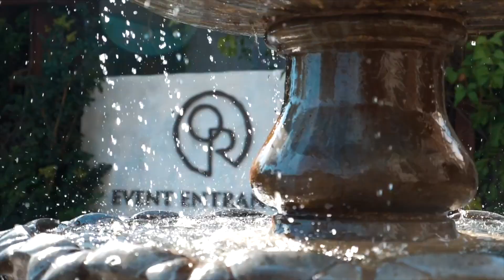HIGH SCHOOL SWEETHEARTS SURPRISE PROPOSAL!!!!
Videographer: @prodigy_studios @myonghong
CHECK HIM OUT & LET HIM KNOW I SENT YOU!!!